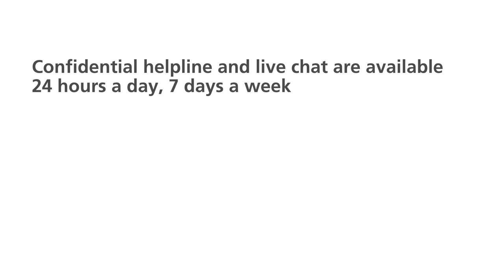This is NOT ok. This is sexual abuse - Confusion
This is NOT ok. ThisIsSexualAbuse highlights control as a key element of sexual abuse, violence and rape with a victim’s call to the Live Fear helpline Free for help and support.